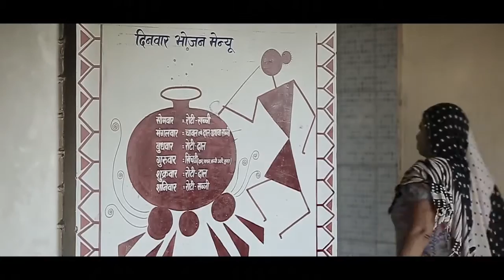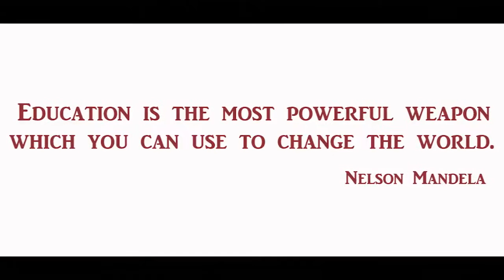Every Child Deserves A Better Education: A CSR Initiative By Ashiana in Hindi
Main Youtube channel contains
Ashiana Housing Limited
Jawaharlal Nehru's will to shape the nation inspires Ashiana to do the same every day! Watch this video to know how the schools undertaken by us have transformed over the years and how we make it a priority to provide our little wonders with all that they need. May their innocence stay with them forever! Happy#ChildrensDay :)